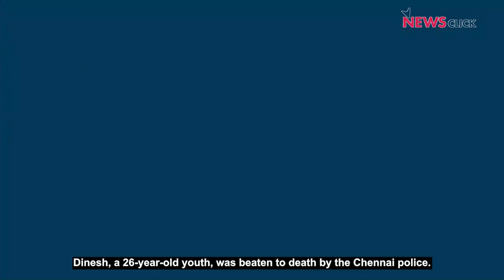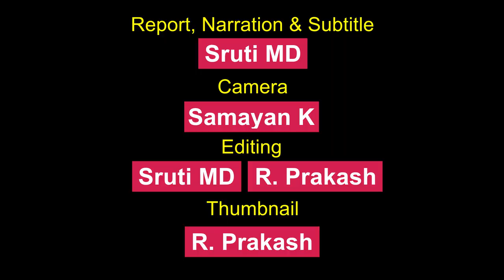The Dangerous Trend of Police Atrocity Deaths in Chennai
A 26-year-old man died hours after he was released by the police on December . This is the fourth in a row of alleged police atrocity related deaths in Chennai. Human rights and youth activists raise concern about a certain kind of narrative being spun around these deaths to legitimise the activities of the police. They say it is a dangerous trend targeted against the poor and marginalised people.